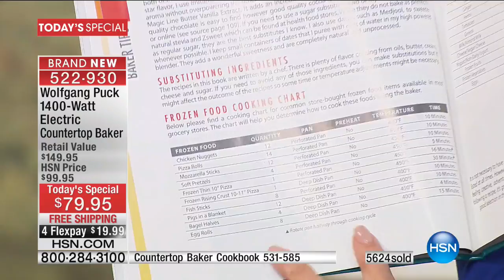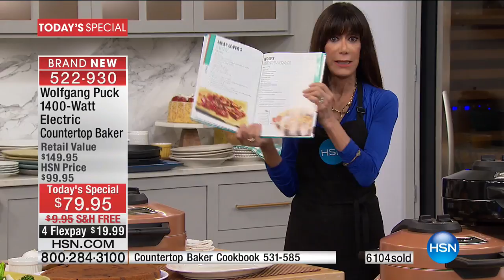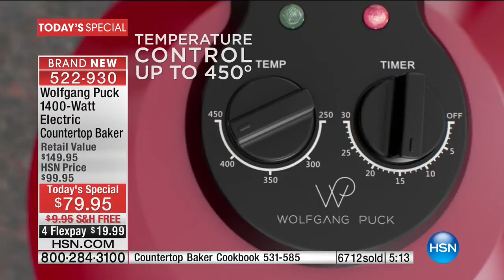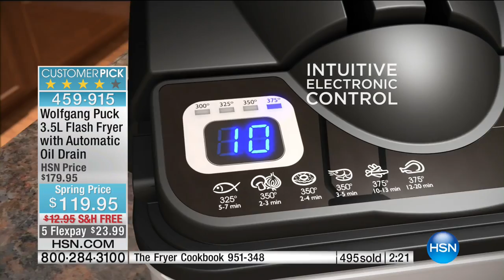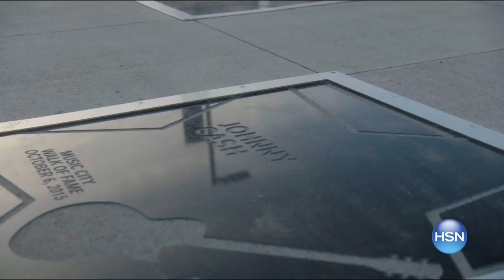HSN | Chef Wolfgang Puck 04.01.2017 - 11 AM